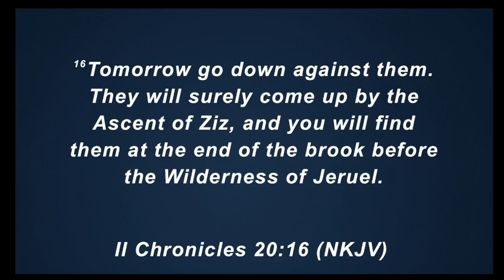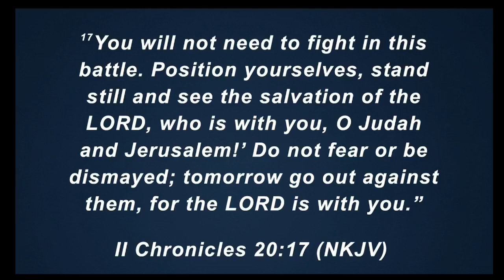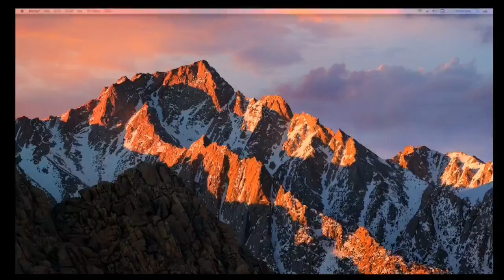10000000 454208552865183 5879147376981375609 n